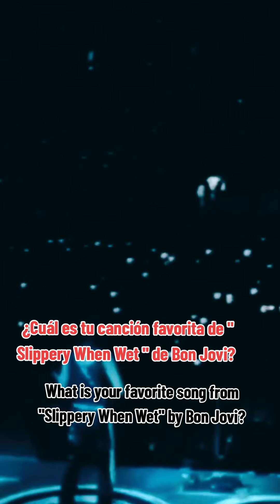Bon Jovi " Slippery When Wet " - 38 years old